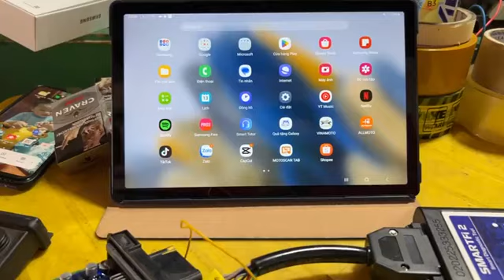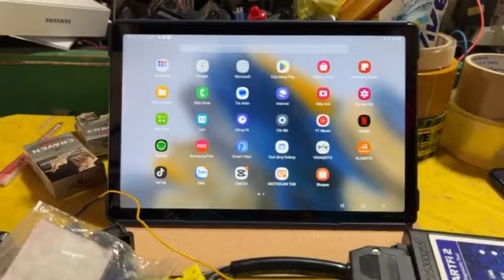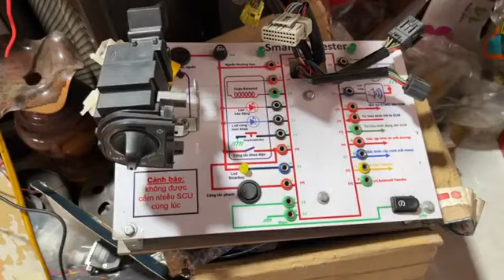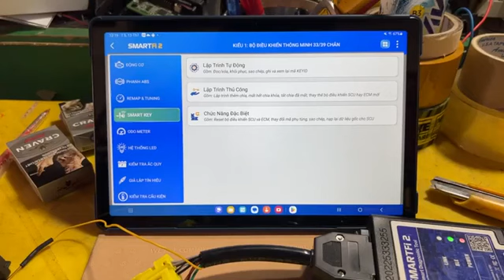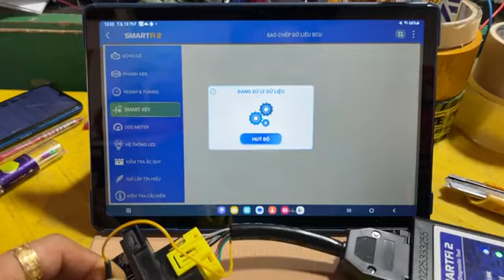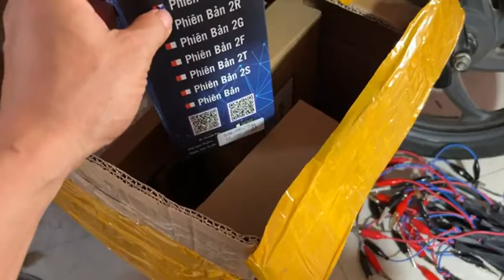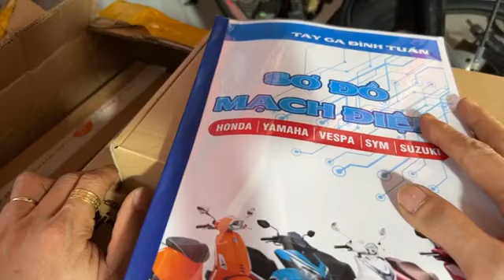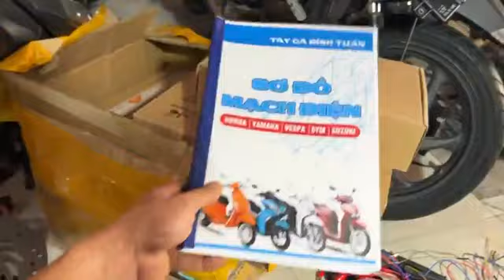Tay ga Đình Tuấn 0909755993: Dùng Smart Fi2 copy SCU, thay thế SCU bị hỏng